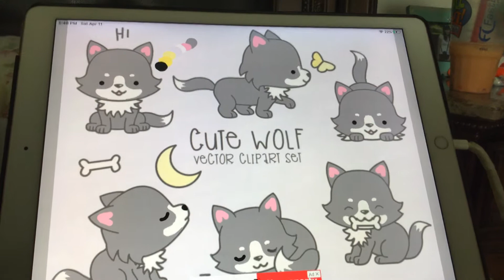April 11, 2020